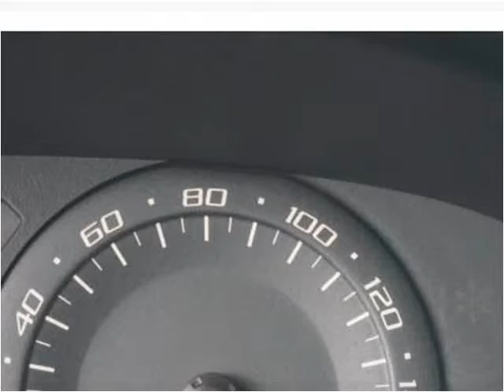2004 Cadillac CTS Used Cars Avon MA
This 2004 Cadillac CTS is available from Avon Auto Brokers.